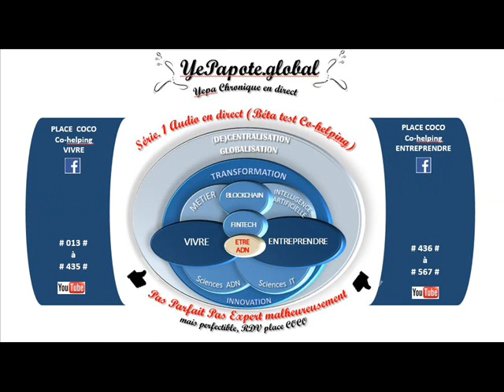#287# Risques Cigarette tradi VS électronique, compositions risque quantitatif et ou qualitatif ?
Autres casts sur le sujet x 6 recherchez si vous le souhaitez en mots clés "YePapote Cigarette" ou "Yepapote cerveau dépendance"

MISS YEPAPOTE ?